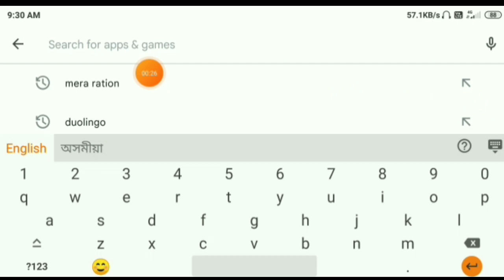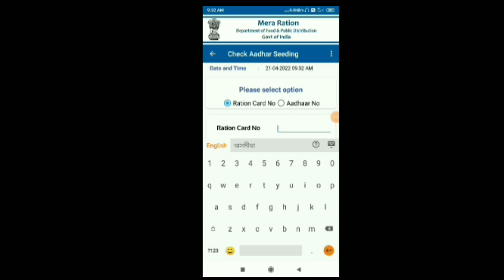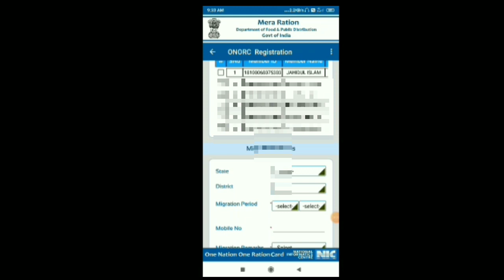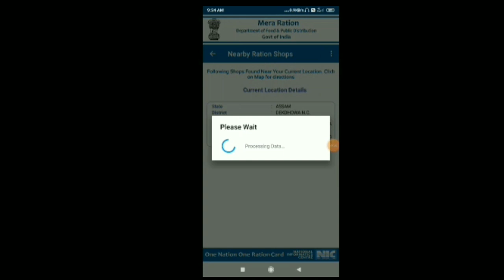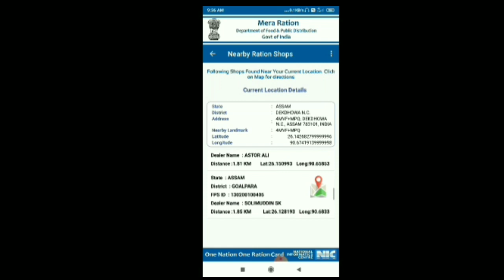How To Check Ration Card With Aadhar Link ||Assam Ration Card Update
Keywords.
Aadhar Card With Ration Card Link
Ration Card With Aadhar Link
Assam Ration Card